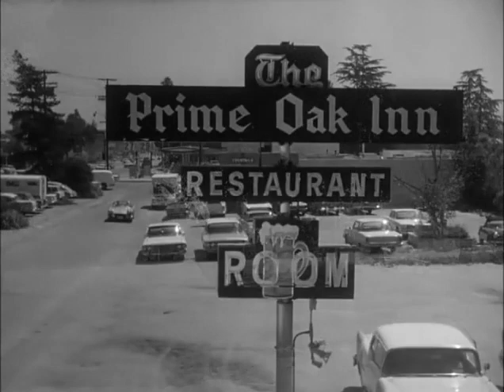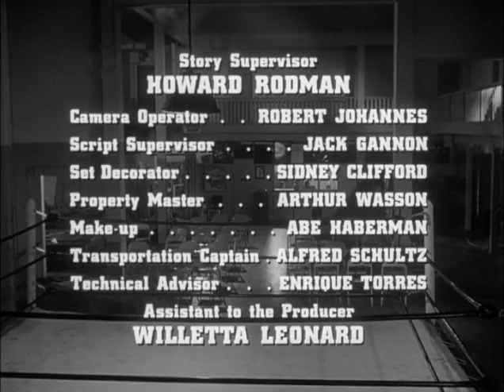Route 66 S2E30 A Feat of Strength (May 18, 1962)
A wrestling promoter is in love with the wife of the wrestler he's attempting to free from a Hungarian prison.